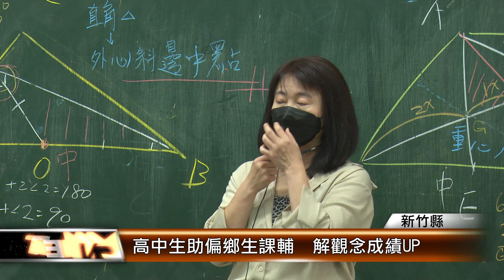高中生助偏鄉生課輔 解觀念成績UP│T-NEWS聯播網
幫偏鄉學子提升競爭力，新竹市實驗高中25位學生去年暑假開始、自發性到新竹縣北埔國中，替國三生做課業輔導、重點整理，寒假再度來，小組教學也大方分享考試祕笈，有學生模擬考就從4A變5A，成績大幅提升。